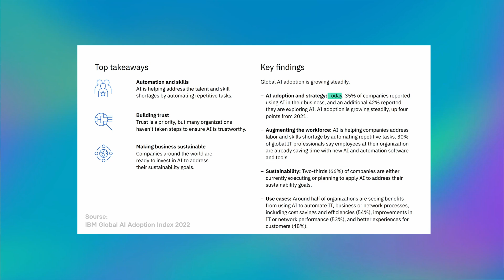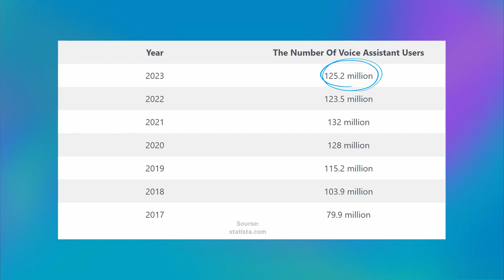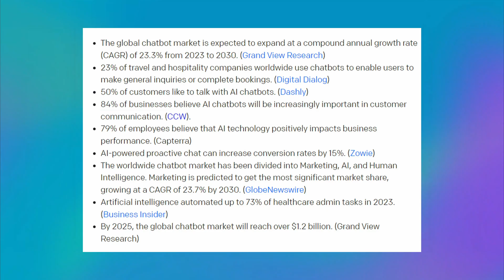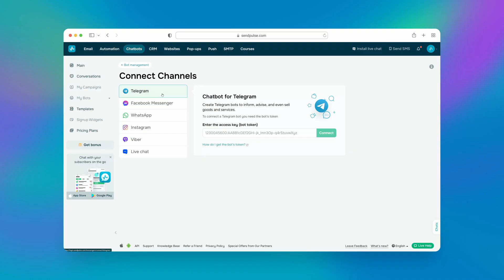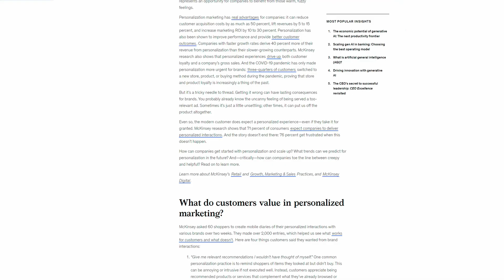AI Marketing: 4 Key Trends and Technologies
✅ Get all the multichannel marketing and sales tools you need for increased profits, better workflows, and happier customers. Powered by AI

In this video, Anya explores the latest advancements in AI marketing, shedding light on 4 key trends and technologies shaping the industry. Discover how AI is revolutionizing customer segmentation, personalized recommendations, predictive analytics, and chatbots. Stay ahead of the curve by learning about the future of AI in marketing!

00:00 Intro
01:03 Voice Search Optimization
02:07 AR and VR
02:50 AI chatbots
03:59 Automate marketing with SendPulse
04:39 Personalized content